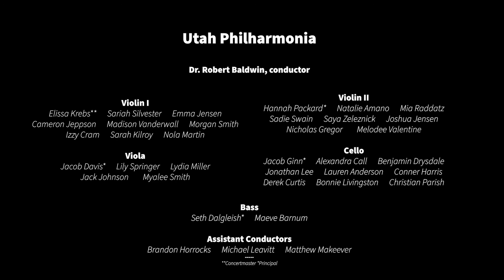Schubert-Mahler: Death and the Maiden II. Andante con moto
University of Utah Philharmonia
Robert Baldwin, Conductor
Recorded 11/15/2020
Libby Gardner Concert Hall
Michael Leavitt, video editing